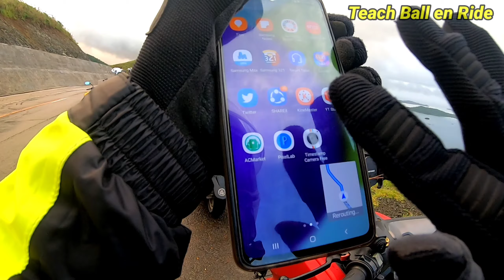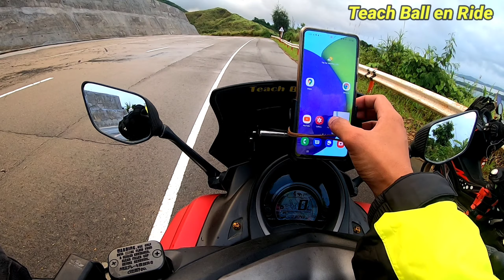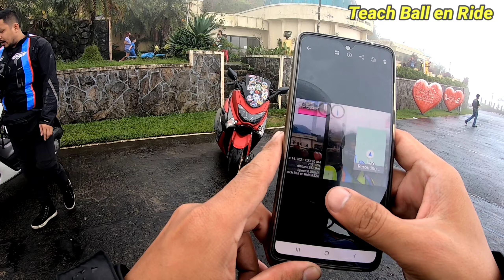POWERLOOP ENDURANCE CHALLENGE | CAGSAWA RUINS | CAGRARAY | MAYON PLANETARIUM | GOPRO HERO 7 BLACK